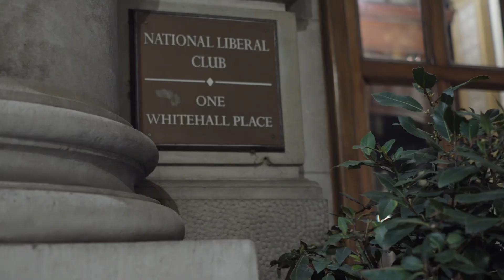“Poland’s Support for Ukraine” conference in Whitehall, Westminster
“Poland was right” - General James Everard, NATO’s Former Deputy Supreme Allied Commander Europe, highlighted Poland's early warnings about the threat from Russia at the “Poland’s Support for Ukraine” conference in Whitehall, Westminster.
The event served as a platform to promote the British, Polish and Ukrainian relations.
Amongst the speakers:
- Francis Dearnley, Daily Telegraph,
- Yuriy Lysenko, Representative of the Ukrainian Ombudsman, Director of Conservative Friends of Ukraine,
- Daniel Kawczynski, MP
- George Byczynski, UK Friends of Ukraine and Adviser to the All-Party Parliamentary Group on Poland,
- Pawel Pawlowski, Chairman of the Foundation Council at the Warsaw Institute,
- Kacper Kita, Expert at the Transatlantic Alliance Foundation
- General James Everard, NATO's Former Deputy Supreme Allied Commander Europe.

Organisers: British Poles, Transatlantic Alliance Foundation, Independent Research Group.

The event is funded by the Chancellery of the Prime Minister of the Republic of Poland as part of the Polonia and Poles abroad competition. Partners of the event are Sterling Law and Ombudsman of Ukraine.
Jerzy Byczynski